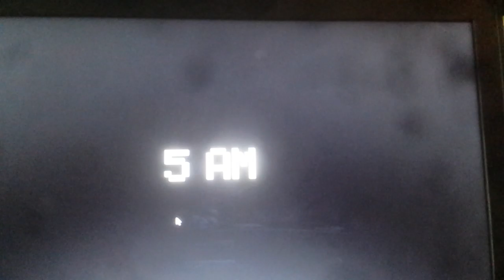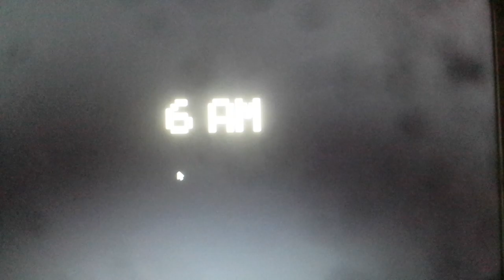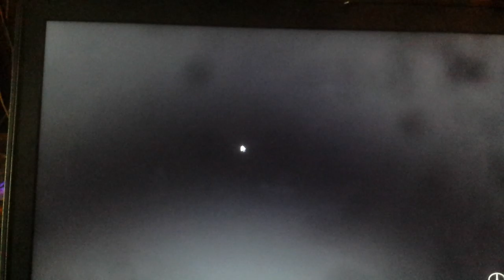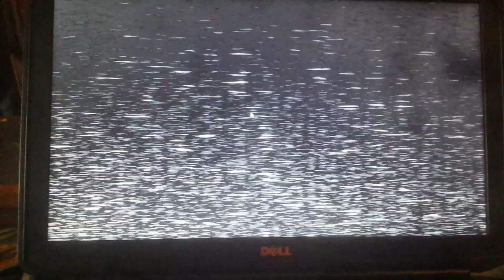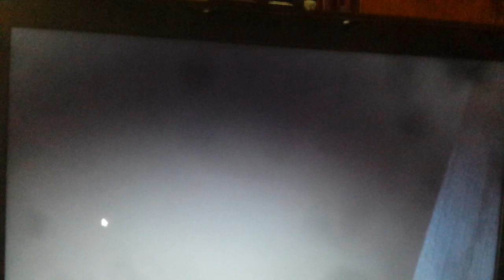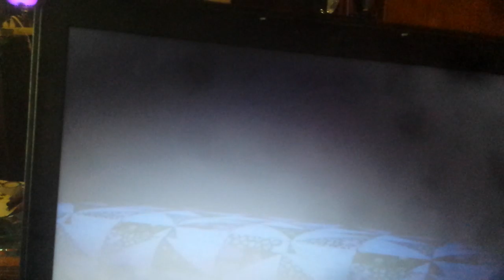On the 7th day I got fnaf